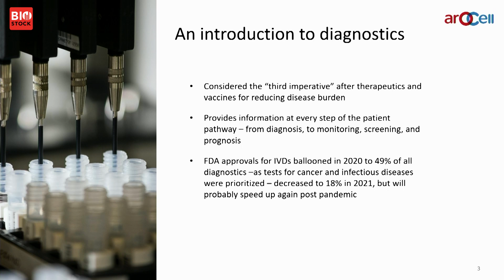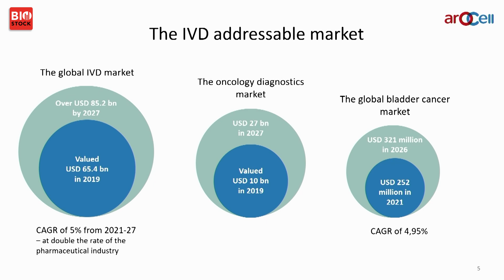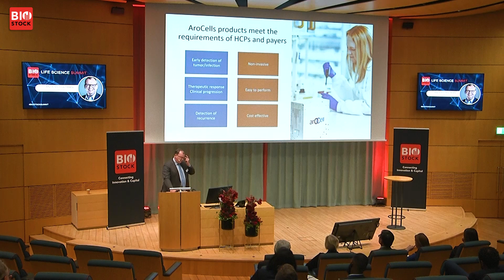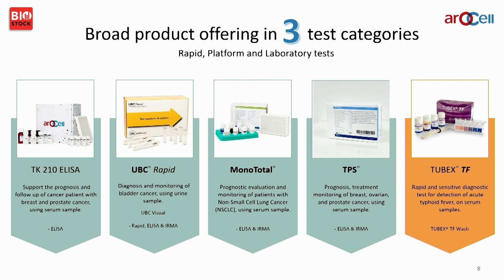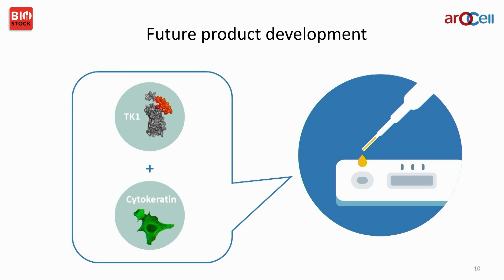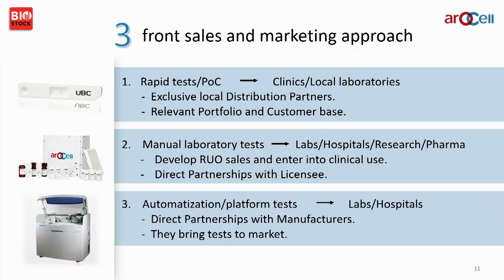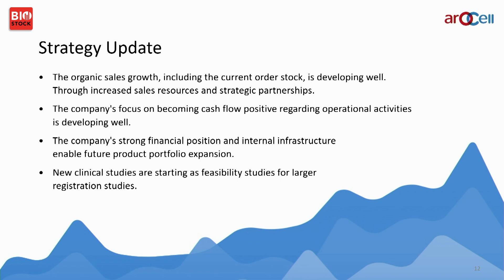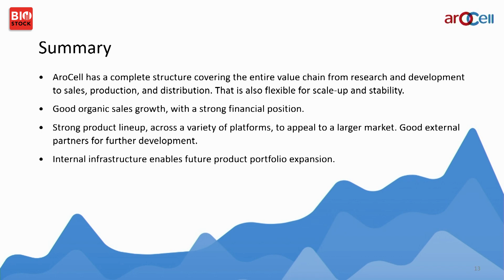BioStock Life Science Fall Summit 2022 | Presentation: AroCell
Anders Hultman, CEO of AroCell, presents the company at BioStock Life Science Fall Summit 2022.

0:00 Introduction to AroCell
0:55 AroCell's value proposition
2:33 Market
2:53 3 main market drivers
3:23 AroCell's products
4:30 3 categories of products
5:47 Figures
6:46 Future product development
7:27 Front sales and marketing approach
8:34 Strategy update
11:00 Summary
13:00 Q&A